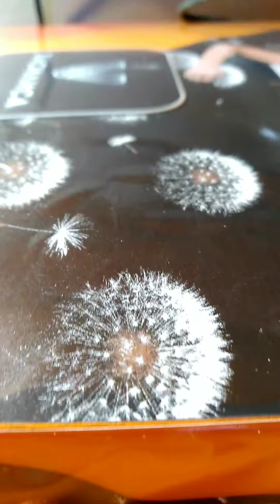Обзор посылки 📦с интернет- магазина Тикитекс!